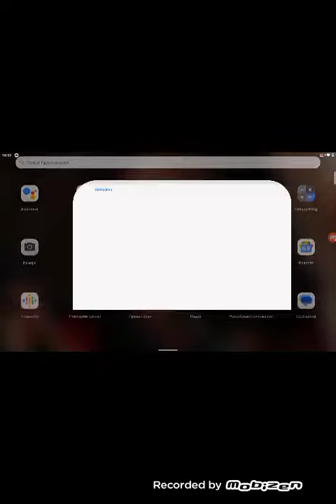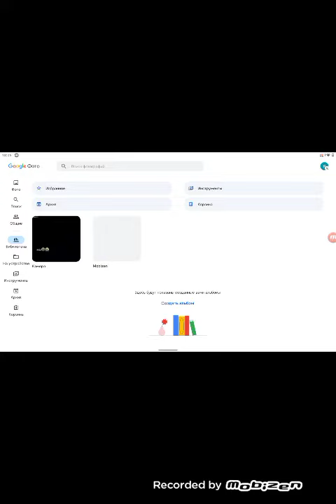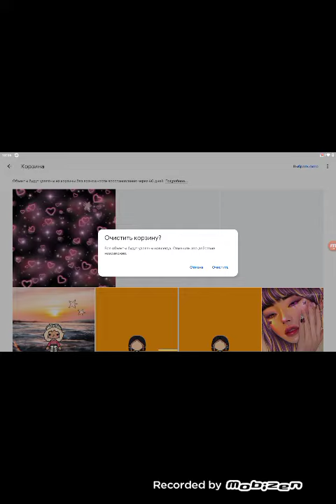в этом видео я покажу как память на планшете или на телефоне на Андроиде видео рабочие проверяйте